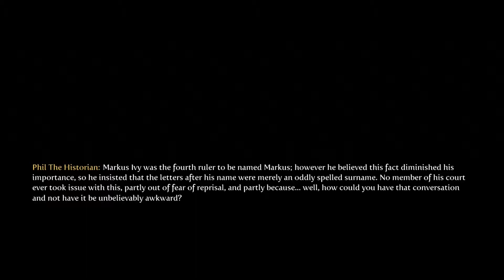Average Gamers Play Fable III - Part 7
Average Gamers Geoff and Matt play Fable III.

Inexpertly.